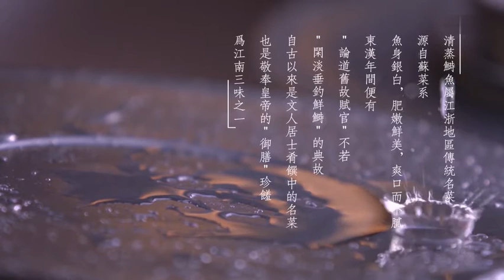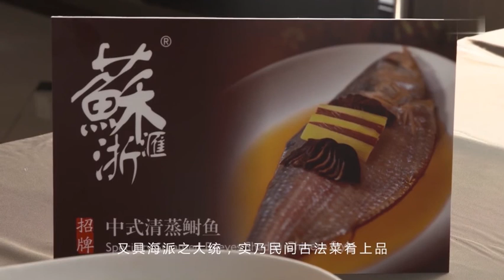苏浙汇 - 清蒸鲥鱼